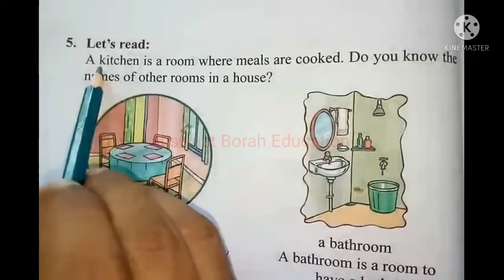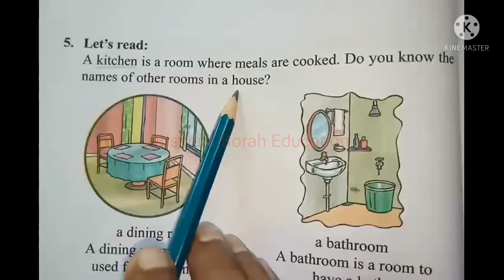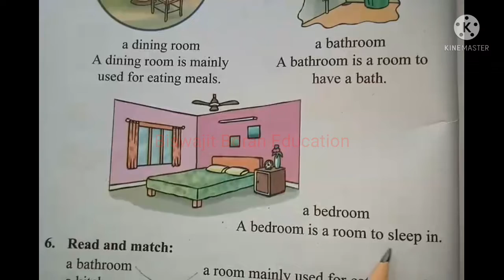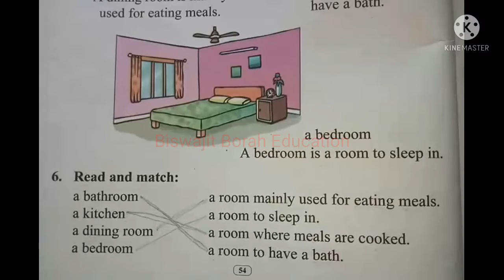Class 3 English Lesson 4 || A Glass of Lemonade Question Answer/Activities (Activity No.5 & 6)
Class3English AGlassOfLemonade SCERT Assam Class 3 English Lesson 4 A Glass of Lemonade Question Answet/Activities explanation in Assamese